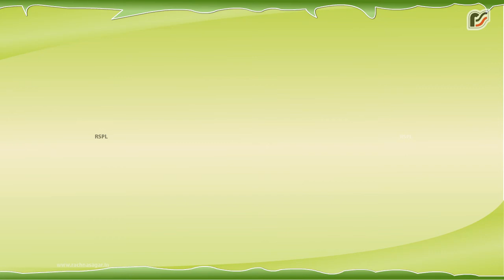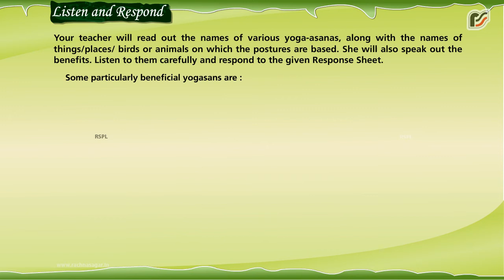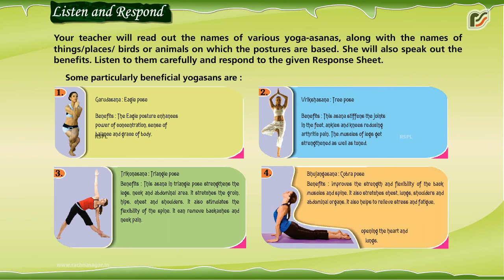English MCB 8 Sports The Lady, or The Tiger Listen and Respond